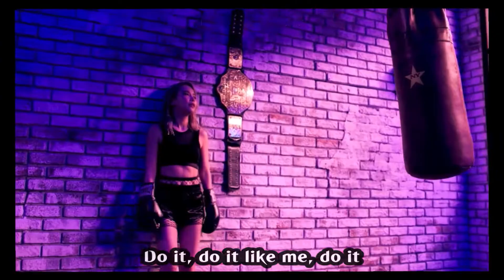Mamamoo - Hip MV [Hangul • Romanization • English] subtitles by sleeplacker21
Song subtitles for:
Mamamoo - Hip
Album: reality in BLACK, 2019
Label: RBW

Like or add!